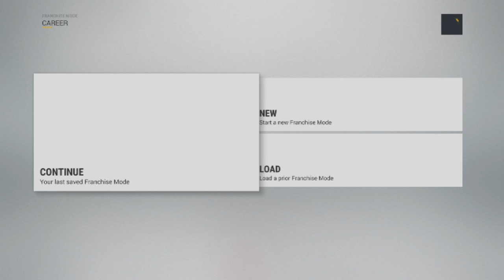Channel Update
NHL 17 incoming! Excited and thought about this for awhile.